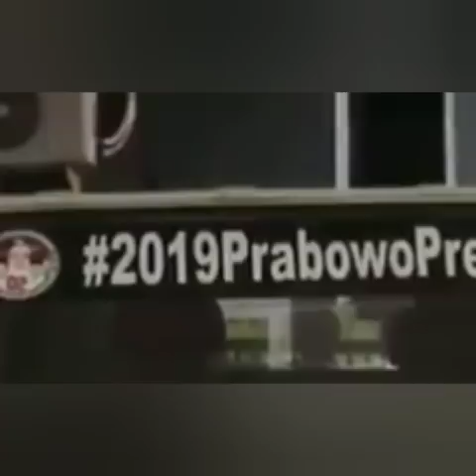SUGIK NUR KOS(LET) -UST. AA AGUS